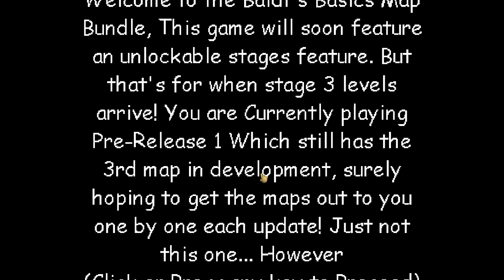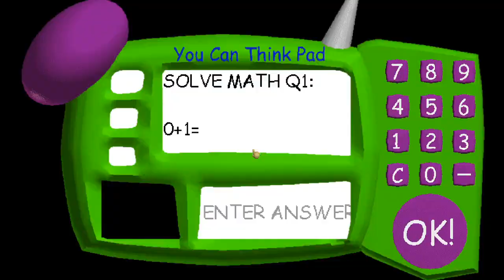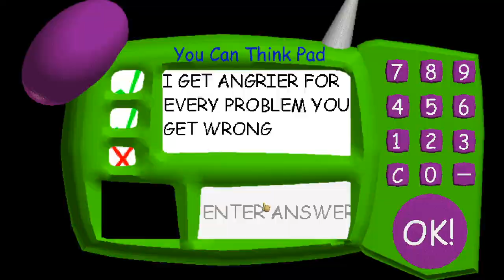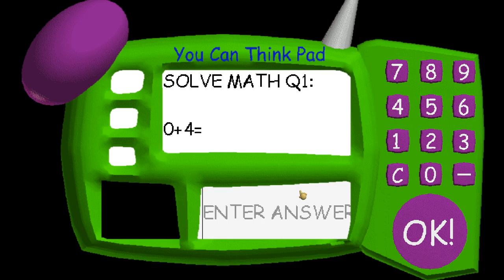Im playing baldi basics Map Bundle (Pre Release 1) [ZIP]